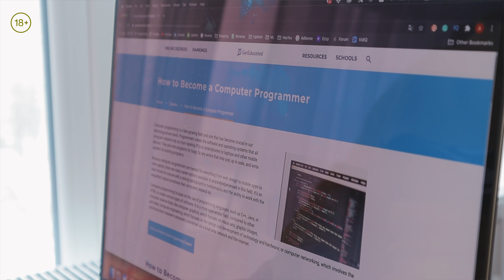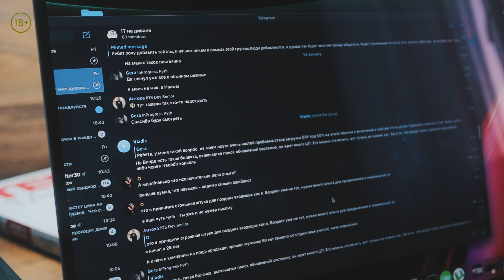Мой опыт работы программистом в больших и маленьких компаниях, в чем разница?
В этом видео я расскажу с чем Вы столкнетесь в маленькой и большой IT компании, в чем между ними разница и какие условия работы в одной и другой. Это мой опыт и то что видел лично я работая в компании из 17 человек и из 7000. Внутренние процессы сильно отличаются, и работа программиста в маленькой совсем не похожа на работу программиста в большой.

Наш диванный Telegram канал (буду постить нужное и интересное 😉, ребят поддержите подпиской)